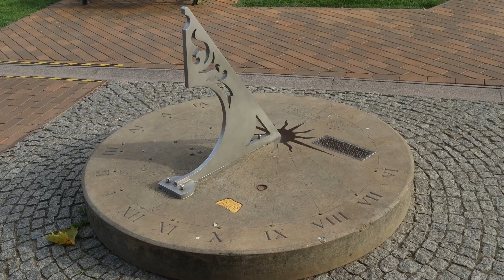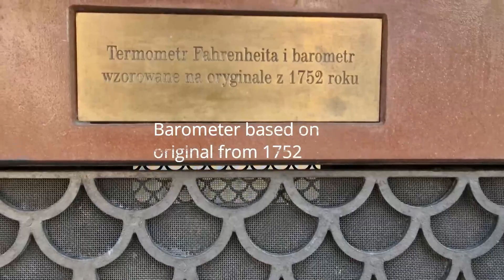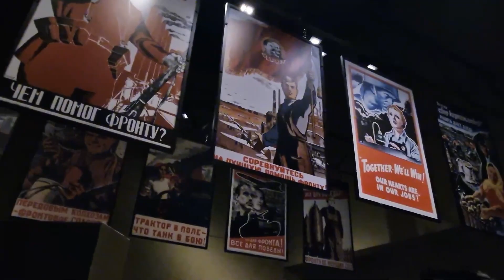Gdansk Poland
My travels to the city during 6th to 10th september, such a stunning place to visit, lots of history and
you can find yourself visiting many interesting locations dotted around.

i hope you enjoy this video,give it a like and share with friends, hopefully help others finding whats in and around Gdansk, i've highlighted key areas of interest which could help plan your visit.
keep an eye out for videos in the future including the other cities of Sopot,Gdynia and Krakow from May which i am re-visiting very soon.

Shout out to ' Dan Unplanned'  for the helpful tips on his vlog,bolt app was useful and worked out quite cheap,please give him a follow.

Canon M50 MKII
Samsung S22 Ultra plus